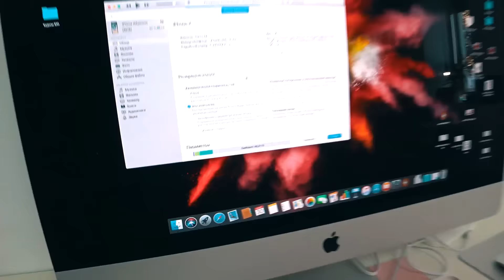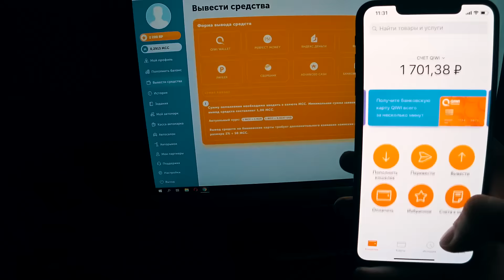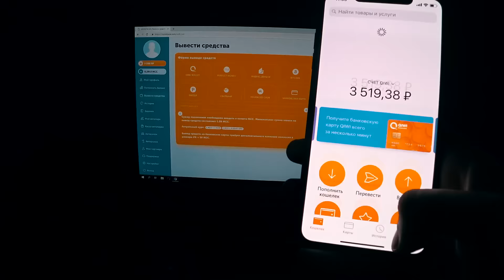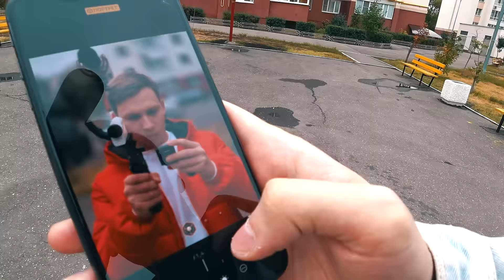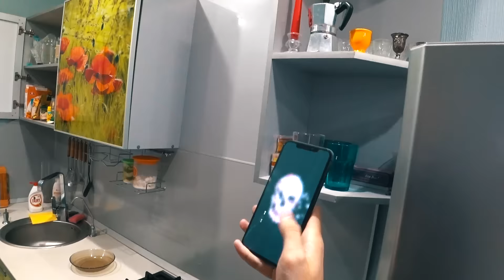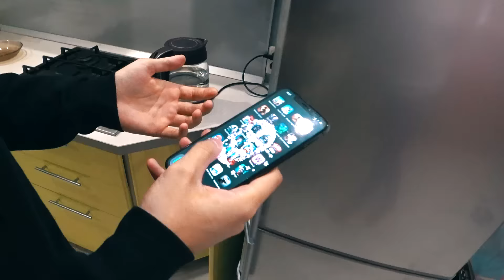КУПИЛ АЙФОН XS MAX. НОВЫЙ IPHONE ГЛЮЧИТ?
Прода ТГ Продолжение видоса КУПИЛ АЙФОН XS MAX. НОВЫЙ IPHONE ЗАЛАГАЛ? ОБЗОР
Все снимают видео о том, как новый айфон xs max глючит. Я решил лично это проверить. Я купил айфон xs max и сделал небольшой обзор и снял распаковку айфона. я даже положил новый айфон в морозилку, чтобы посмотреть, как он будет работать в замерзшем состоянии.